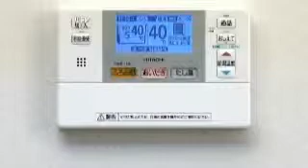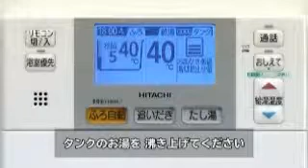［水道直圧給湯］フルオート ／フルオート 37